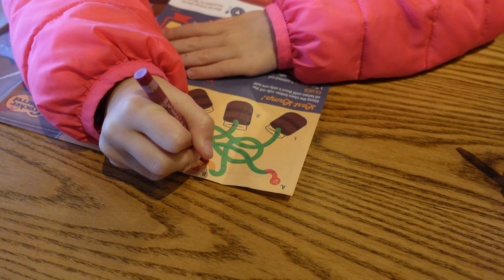Happy Anniversary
Happy Anniversary (11.11.21 - Day 4207)